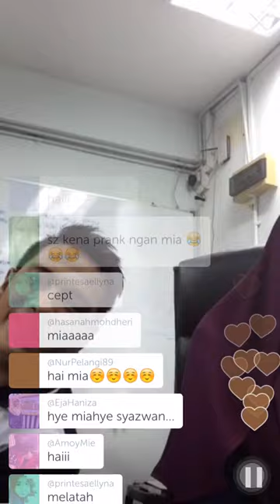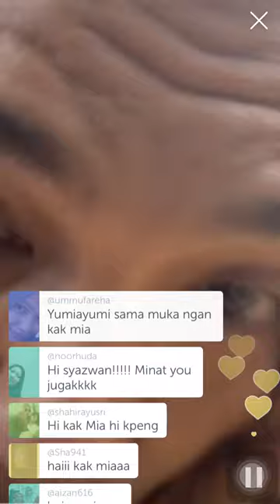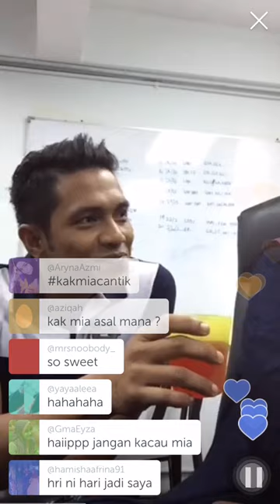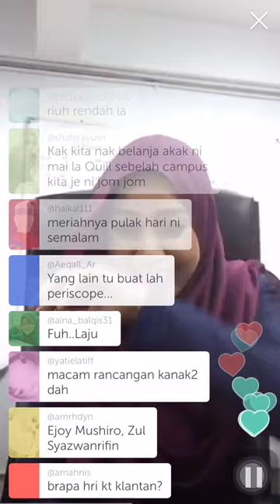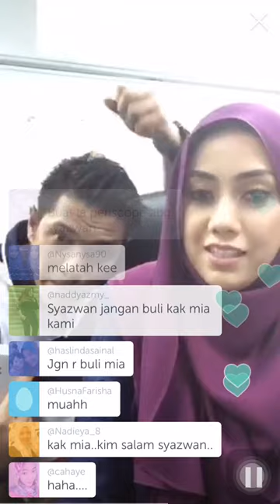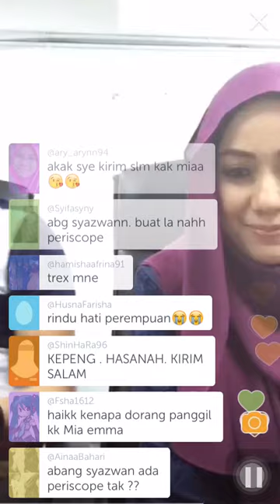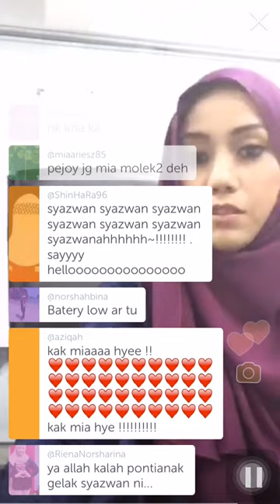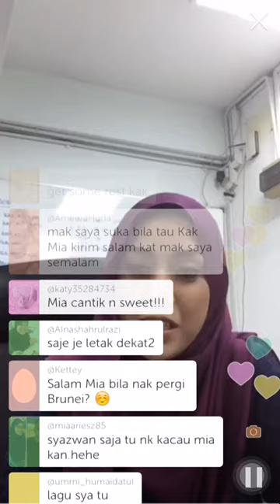Periscope - Mia Ahmad & Syazwan Zulkifly